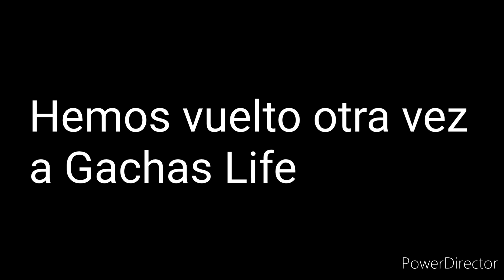Volvemos a Gachas Life pero con nuevos cambios